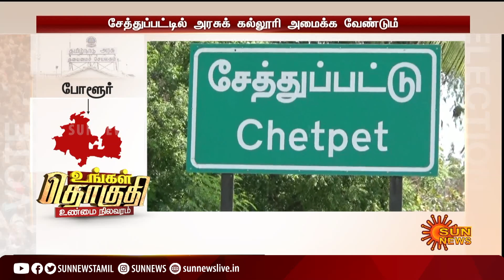போளூர் சட்டமன்றத் தொகுதி நிலவரம் ஓர் அலசல் | Polur Assembly constituency